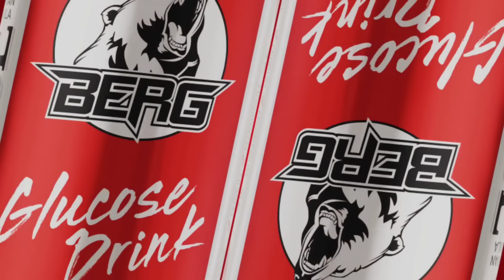Zawanbeats - 3000x (ft Israil Memmedov - Peri)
Pr Manager : @Mamedbp

© Bütün müəllif hüquqları CMN Media tərəfindən qorunur! Audio və video-vizual materialların nüsxələnməsinə icazə verilmir.